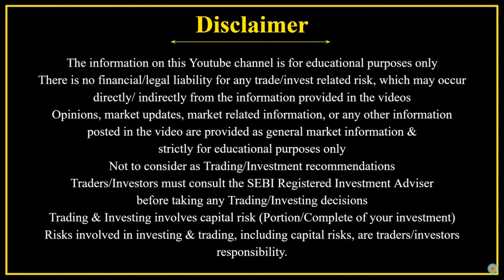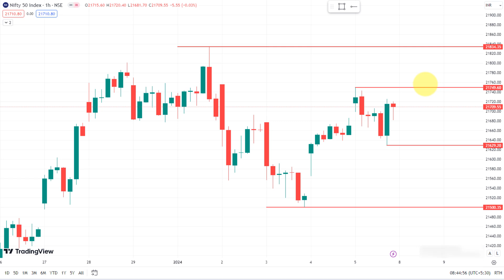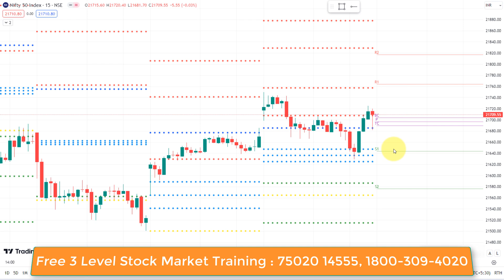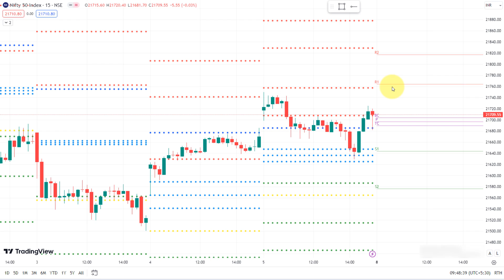Nifty இந்த வாரம் 20800-ஆ ? | 21800-ஆ ? | Weekly Analysis | 8 Jan 2024